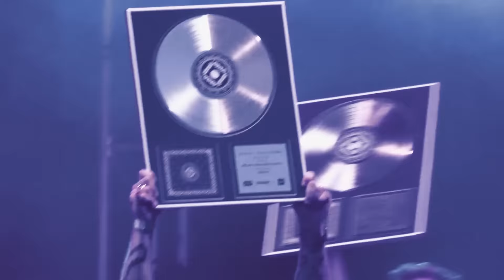Złoto i platyna dla Soboty i Matheo za album "SOBOTA"/ Juwenalia 2016 Szczecin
Sprawdźcie jak  wyglądało wręczenie złotej i platynowej płyty dla Soboty i Matheo za płytę "SOBOTA".
Na albumie można usłyszeć takich gości jak: Piotr Klatt (Róże Europy), Auman (Frontside), Lukasyno oraz ekipę Stoprocent: Matheo, Renę, Bonsona i Winiego.
Za mix i master odpowiada Marek Dulewicz z Embryo Nagrania.

Track lista:
1. Mówią o mnie
2. Czekając na Sobotę gośc. Rena
3. Hej jak leci
4. Moje ziomki wciąż
5. Jedwab gośc. Piotr Klatt (Róże Europy)
6. Łatwo powiedzieć gośc. Wini, Rena, Bonson, Matheo
7. Gwiazda rocka gośc. Auman (Frontside)
8. Chciałbyś...
9. Przepraszam
10. Bandycki raj
11. Dirty dancing
12. Jestem stąd gośc. Lukasyno
13. Ty już nie jesteś sam
14. W wielkim skrócie